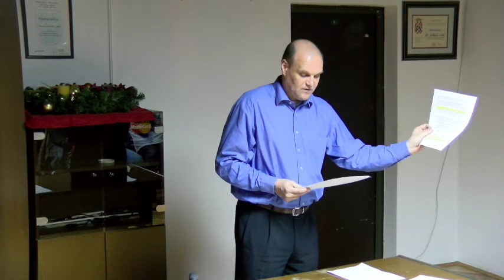Zašto tajna 2